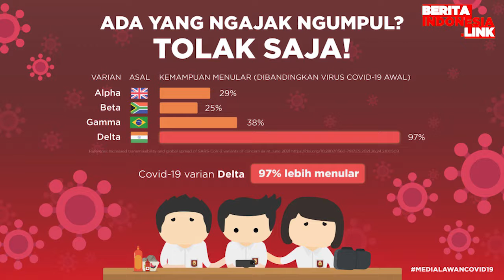Denny Sumargo Beri Sindiran Menohok Untuk Mantan Managernya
denny sumargo,
sindiran menohok,
berita indonesia link,
mantan manager,

Denny Sumargo membalas perkataan mantan manajernya, Ditya Andrista, dengan kalimat menohok. Disebut tidak bersikap gentleman, mantan pebasket yang kini aktif sebagai presenter itu justru mengaku dirinya banci.